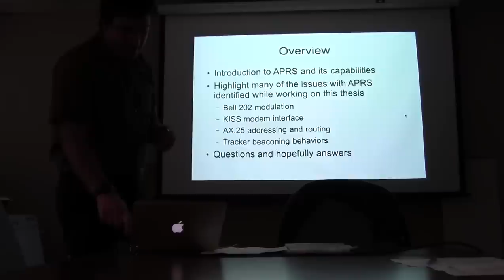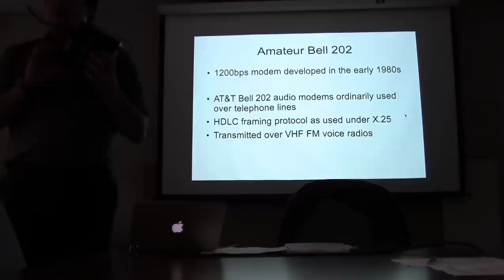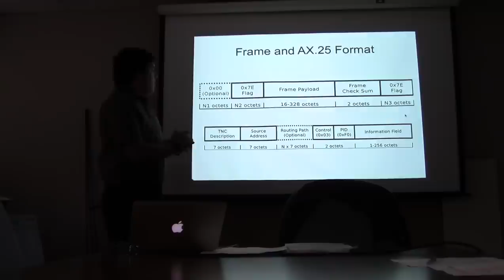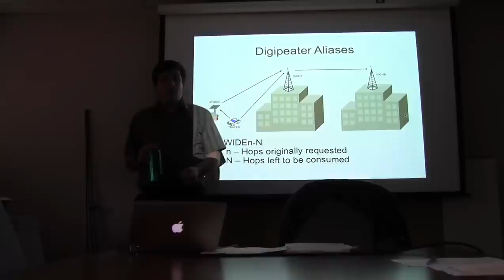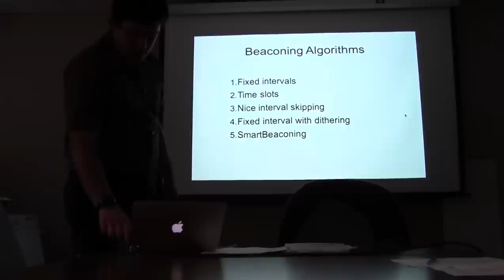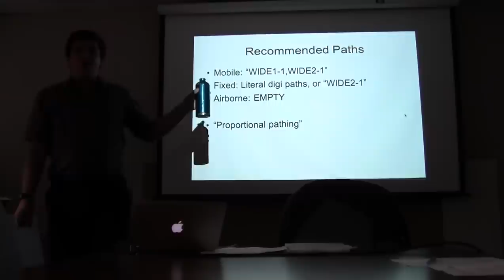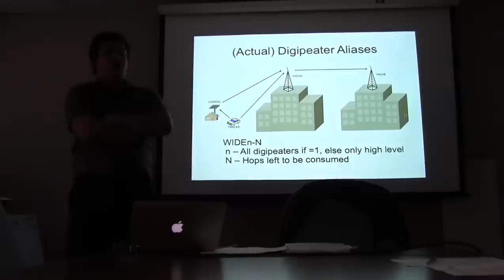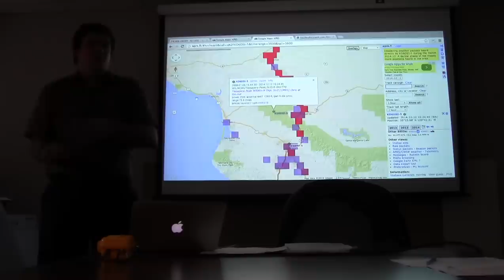Defending My Thesis on APRS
A final draft of the document is forthcoming, but the current revision is available